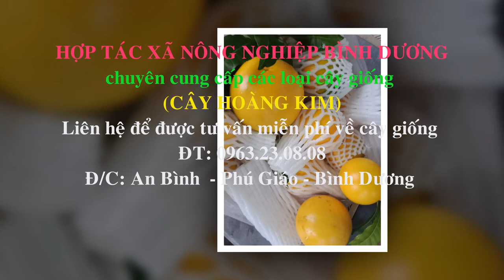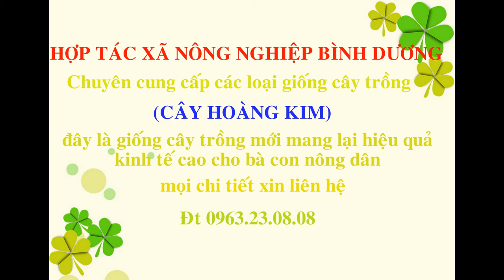CÂY VÚ SỮA HOÀNG KIM CUNG CẤP CÂY GIỐNG VŨ SỮA HOÀNG KIM 0979 007 811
Cây vú sữa vàng hoàng kim vú sữa nam mỹ
Hợp tác xã nông nghiệp bình dương mang đến cây giống vú sữa nam mỹ
+ Vú sữa Hoàng Kim có một số nơi còn gọi là vú sữa vàng.
+ Trái mọc dọc quanh cành và thân. Hình dạng trái tròn đều, có núm nhỏ ở dưới đáy quả, vỏ trái màu vàng tươi khi chín. Thịt chắc, không tiết nhiều nước như vú sữa thường, vị trái ngọt và ngon.
+ Cây trưởng thành có thể cao từ 2- 3m. Cây chịu được phèn và mặn. Ít sâu bệnh hại cây.
+ Trái to, nặng ký. Vị trái ngọt, ngon. Vỏ mỏng, có màu vàng tươi khi chín trông rất đẹp mắt, bên trong thịt dày mọng nước, ít hạt và có vị ngọt thanh thơm mát, bổ dưỡng.
+ Hoa màu trắng pha xanh nhạt.
Cách trồng:
+ Điều kiện trồng ở miền Tây cho thấy cây ra trái sau 2-3 năm nếu là cây trồng từ hạt. Đặc biệt, cây sinh trưởng nhanh với khí hậu nhiệt đới.
Phone 1 :  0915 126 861 Yến
Phone 2 :  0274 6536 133 Yến ( gọi trong giờ hành chính)
Địa chỉ:  290 Ấp Bình Hòa, Xã An Bình, Huyện Phú Giáo, Tỉnh Bình Dương

Rất cảm ơn những đóng góp của các bạn để Kênh ngày càng hoàn thiện hơn nữa